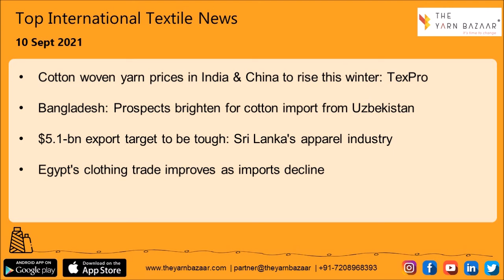1 Minute Textile News by The Yarn Bazaar | 10 Sept 2021 | Top Textile News